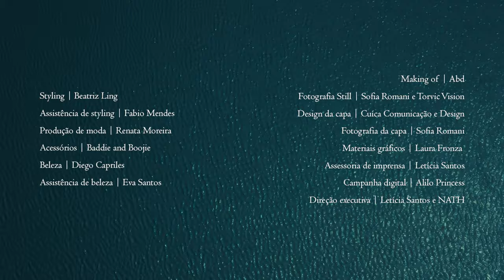$CARPA feat. NATH - Pompeia (Videoclipe Oficial)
Composição e voz | $CARPA
Produção musical | NATH
Mixagem e masterização | JLZ

Direção | Guilherme Carneiro
Direção de produção | Ariane Miake
Direção de fotografia | Guilherme Carneiro
Assistência de câmera | Giovanni Vieira
Drone | Nicholas Gillies Goettems
Direção de arte | Duane Mota
Assistência de arte | Francisco Wolf e Sofia Romani
Edição e finalização | Guilherme Carneiro
Assistência de edição | Abd e Maju Tohme
Color | Iago Mauad
Sound design | JLZ

Styling | Beatriz Ling
Assistência de styling | Fabio Mendes
Produção de moda | Renata Moreira
Acessórios | Baddie and Boojie
Beleza | Diego Capriles
Assistência de beleza | Eva Santos

Making of | Abd
Fotografia Still | Sofia Romani e Torvic Vision

Design da capa | Cuíca Comunicação e Design
Fotografia da capa | Sofia Romani
Materiais gráficos | Laura Fronza
Assessoria de imprensa | Letícia Santos
Campanha digital | Alilo Princess

Direção executiva | Letícia Santos e NATH
Realização | Dual Tonali e Ref Music
Apoio | Artesanato Kaminski, Bacco Spirit, Backbros, Lab:Lab, Parque Ecológico Campo Mago e Video Loc

Agradecimentos:
Amanda Zanon
Bernardo Thomé Vasques
Carol Gregório
Cindy Chinwe
Daniboy
Júlia Nagle
Júnior Gonçalves
Maju Tohme
Ruby Nyx
Thiago Zampronio